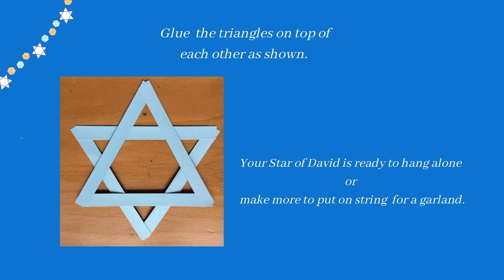[Hanukkah] Craft: Make a Hanukkah garland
Happy Hanukkah! This year the holiday runs from the 10th to 18th of December. Celebrate by making this festive garland, made by our master craftsperson Jovial Jana. Hanukkah Sameach!